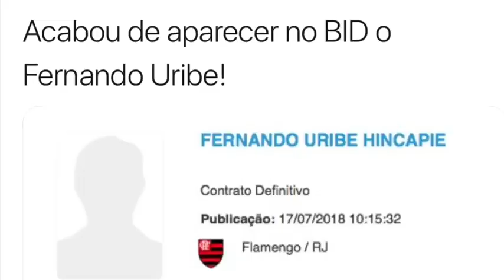Fernando Uribe regularizado para estrear pelo Mengão! Fla não tem parecer do STJD por Guerrero!